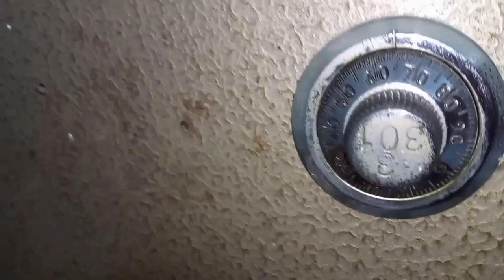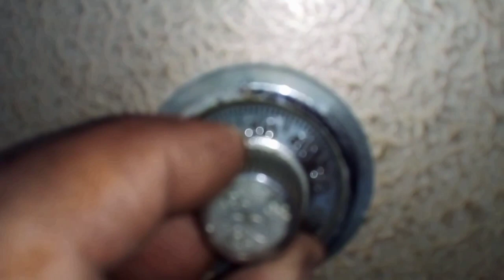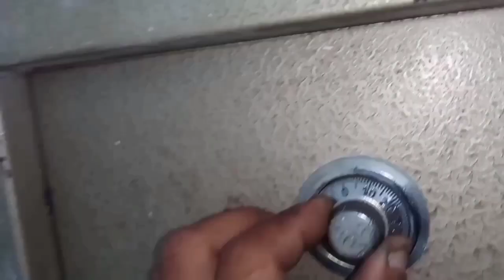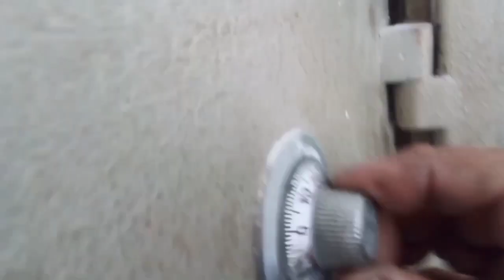COFRE DE PAREDE ABRINDO COM SUCESSO / CHAVEIRO CESAR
Cofre de parede  abrindo com sucesso, pois quando se coloca Deus na frente tudo da certo, antes,  mostro que antes de ir logo fazendo o furo no cofre pra abrir logo e receber o valor do serviço, tente primeiro achar as combinaçoes do segredo,, pra que aprenda a abrir os cofres sem furar esse cofre abri sem furar, isso é ponto na minha aprendiz; se inscrevam no canal e compartilhem esse video.agem